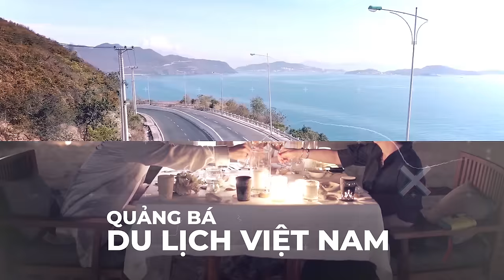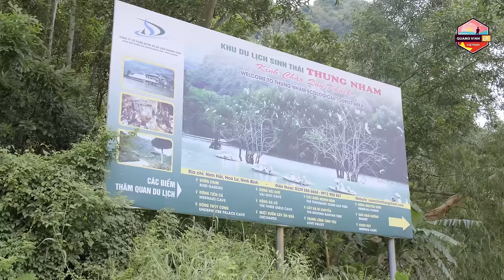QVĐVN - Tập 19 - Phong Cảnh Hữu Tình, Ninh Bình Vang Tiếng (với Thiên Thanh)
Hành trình khám phá vẻ đẹp Việt sẽ chẳng thể hoàn hảo nếu thiếu đi mảnh ghép Ninh Bình. Chia tay rừng núi hoang sơ hùng vĩ, QVĐVN đặt chân đến "vùng đất cố đô" nổi tiếng - điểm đến nhất định phải ghé thăm ít nhất một lần trong đời. Ninh Bình không chỉ sở hữu cảnh sắc thơ mộng hữu tình, không chỉ "gây sốt" một thời với phim trường bom tấn, mà còn là địa danh lưu lại dấu tích lịch sử ngàn năm cùng nhiều di sản vươn tầm thế giới. Trong chuyến đi lần này, hãy cùng Quang Vinh và diễn viên Thiên Thanh khám phá nét đẹp Tràng An, Hang Múa và du ngoạn giữa vườn chim Thung Nham nha!

Trong tình hình COVID-19 diễn biến phức tạp, mọi người hãy nâng cao tinh thần tự giác và đừng quên chuẩn bị một sức khỏe thật tốt để có thể thỏa sức vi vu sau mùa dịch. Hơn hết, hãy luôn giữ tinh thần lạc quan tích cực bằng cách đồng hành cùng Vinh trong hành trình khám phá vẻ đẹp Việt qua những thước phim du lịch sống động! Đảm bảo check-list du lịch của bạn sẽ có thêm rất nhiều điểm đến cực thú vị và hấp dẫn đấy!

Quang Vinh Đi Việt Nam | Tập 19 - Phong Cảnh Hữu Tình, Ninh Bình Vang Tiếng (với Thiên Thanh)